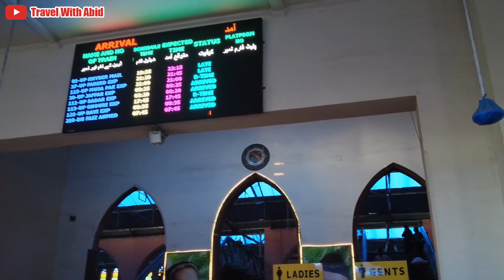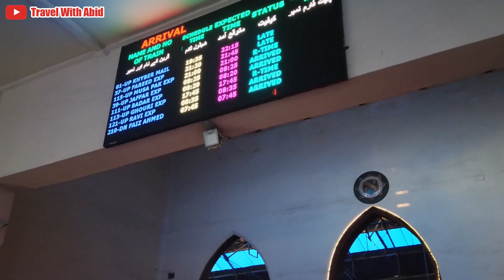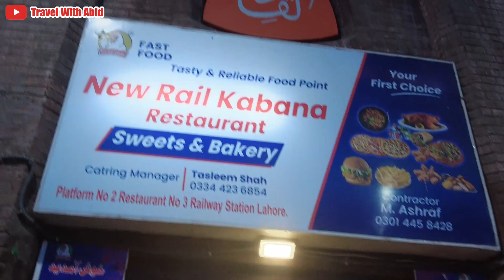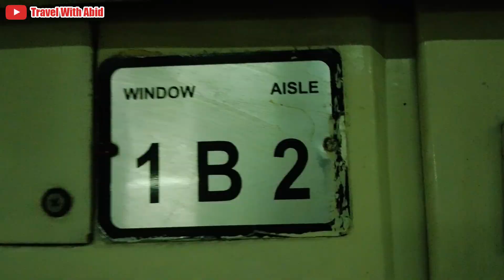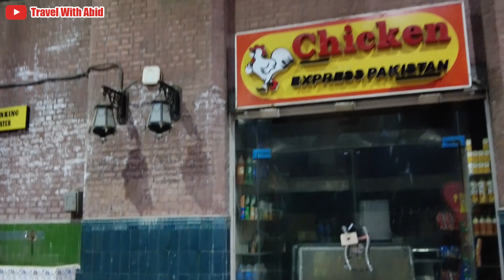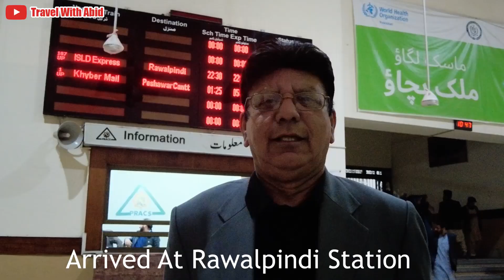Lahore- Rawalpindi Train Journey By Islamabad Express | Part-2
I Am a Travel Lover by Nature and I love to Travel to Explore the Beauty Of Nature And To See My Beautiful Country. It’s My Wish to Promote Tourism Sector Of Pakistan So That We Also Generate A Very Good Revenue. Because ALMIGHTY Has Blessed Our Country with So Much Beautiful Places to Visit. We have Beautiful Mountains, Lush Green Landscapes, World’s Highest Mountains, Plateaus, Beautiful Valleys. You Name It and We Have it in Our Beloved Country. Come and Join Me in The Episodes of Travel and Tour Across The Country. Besides The Travel Vlogs, I will Make Some Videos On Current Affairs of The World As Well. Please Watch These Videos as Well To Get Aware Of Recent Developments Across Pakistan and The World also.